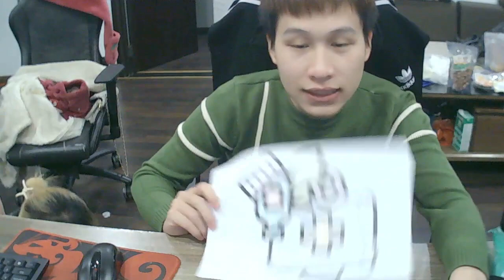प्राकृतिक झरनों के रंगीन चित्र